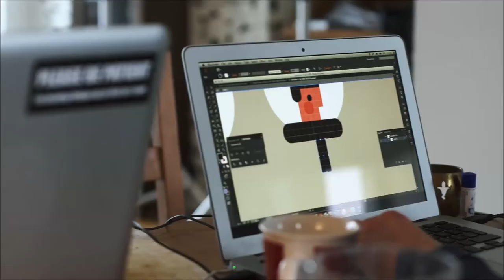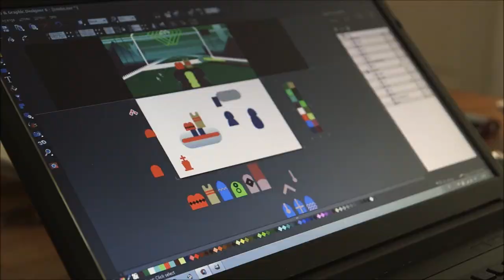Super Game Jam Announcement Trailer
Devolver Digital and filmmakers Bram Ruiter and Daniel Oliveira Carneiro are pleased to announce Super Game Jam, an engaging new documentary series following some of the world's most talented indie game developers doing what they do best. Filmed in five cities over a six month time period, Super Game Jam pairs two indie developers together for 48 hours and challenges them to create a game based on a theme suggested by their peers. The series examines the creative process, technical skill, and friendships that form through a game jam event on a more personal and intimate level.